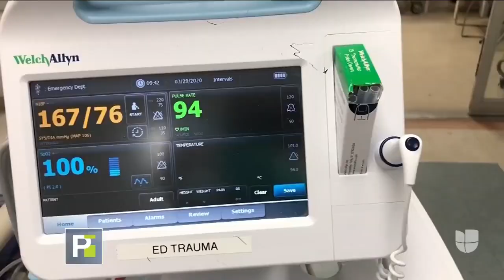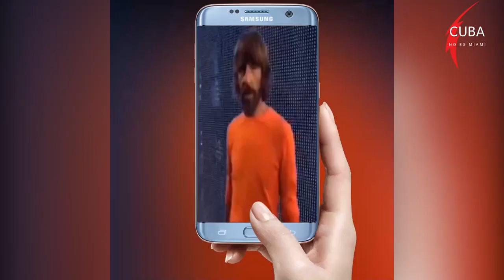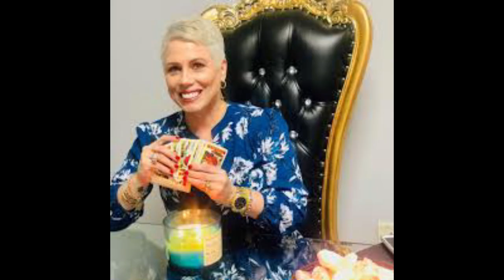LAS MENTIRAS DE GENTE DE ZONA. OTAOLA Y JUANA JUANA QUEDAN AL DESNUDO CON EL GUERRERO. Cuba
Gente de Zona se suman a la lista de los mentirosos de Miami teniendo como guía y faro a su amo Otaola y el ejemplo de Juan Juan, pero todos sin dudas, quedan al desnudo frente al Guerrero Cubano.